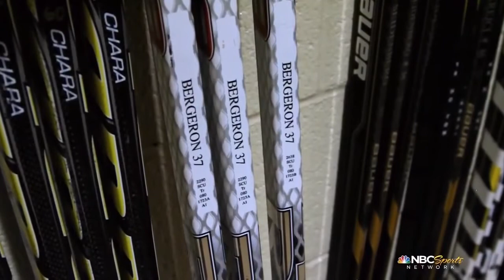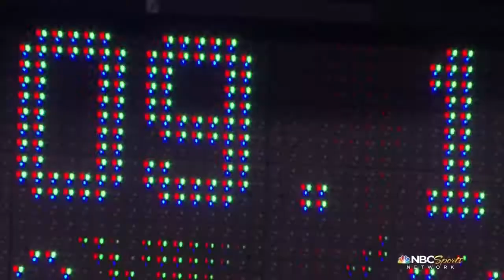NHL 36: Patrice Bergeron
Bruins